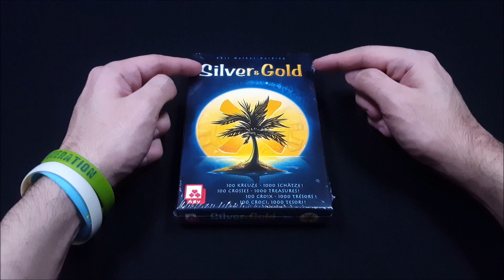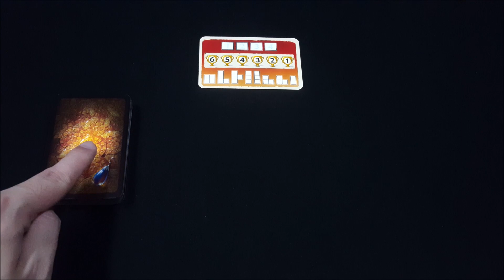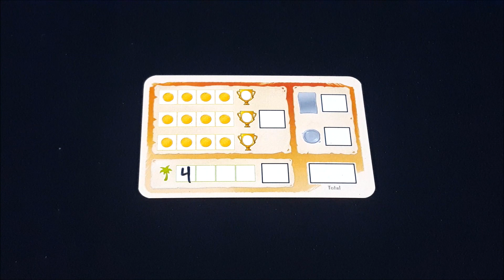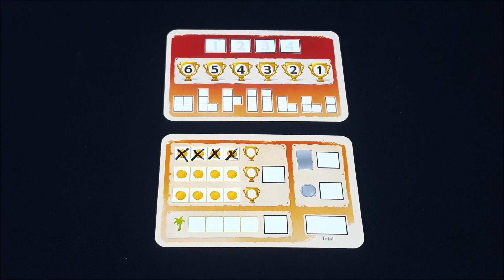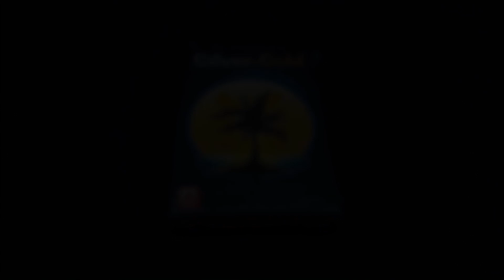Tutorial Main Board Game - Silver & Gold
Mencari harta tidaklah mudah, tapi dengan memakai ekspedisi yang tepat di waktu yang tepat, kita pasti akan berhasil menemukan banyak harta karun, menjadikan kita petualang yang paling terkenal pada akhirnya! Semuanya bisa kalian rasakan dalam game dengan mekanisme Flip & Write untuk 2-4 pemain karya Phil Walker-Harding (Designer dari Sushi Go & Barenpark) ini!

Berminat membeli game ini? Yuk klik link berikut!

Terima Kasih kepada Para Pendukung KaryaKarsa RWHShadow:
1. Adit Maryadi
2. Vicky Zulfikar Belladino
3. Jack Darwid

INDEX:
00:00 - Perkenalan
00:34 - Set-Up
00:53 - Pengenalan Kartu Harta
02:27 - Overview
02:57 - Summary Putaran - Fase 1 - Fase Ekspedisi
03:15 - Summary Putaran - Fase 2 - Fase Cross
04:19 - Penjelasan Ikon-Ikon Bonus
06:02 - Summary Putaran - Fase 3 - Fase Skoring
06:14 - Bonus Barisan Koin
06:55 - Mengkomplitkan Kartu Harta
07:50 - Akhir dari 1 Putaran
08:19 - Akhir dari 1 Ronde
08:43 - Kondisi Akhir Permainan & Final Scoring
10:32 - Penutup